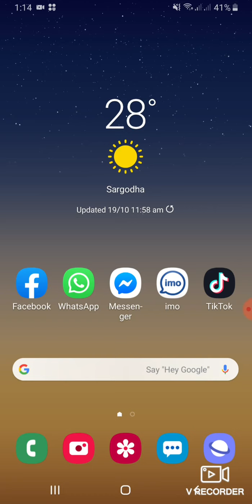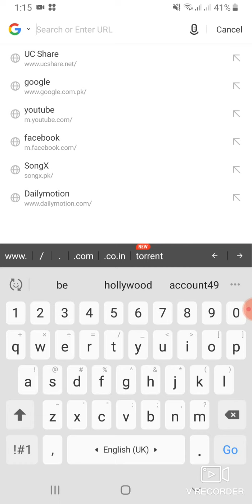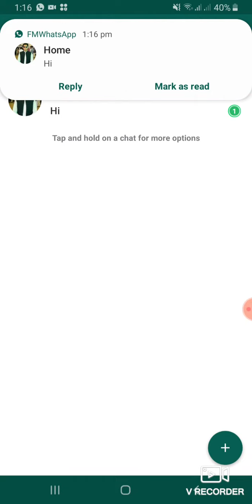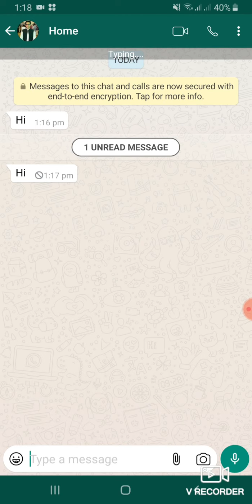How to read deleted messages on whatsaap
Hello Guides!
In this video we learn
How to read whatsaap deleted messages
Which app is required?